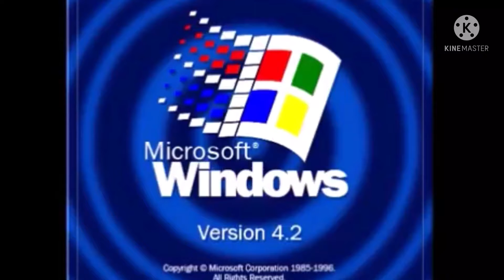Windows 5.0 startup